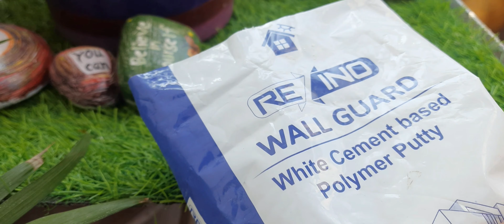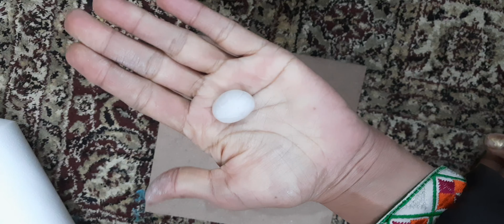बेकार खाली हो गयी बोतल से beautiful flower vase